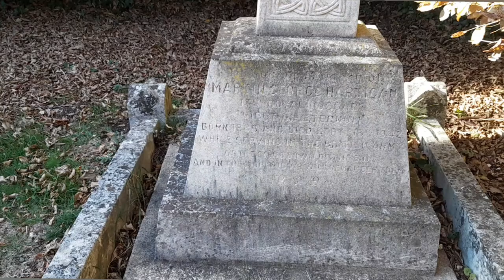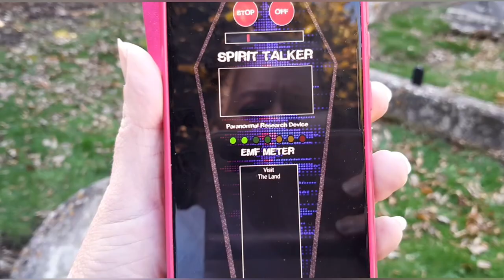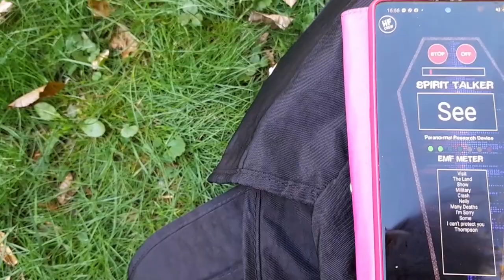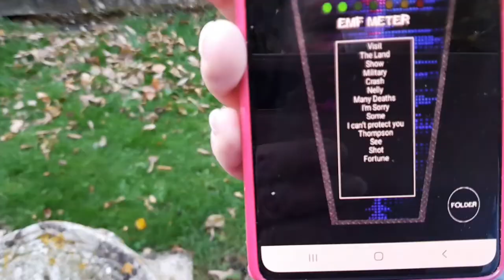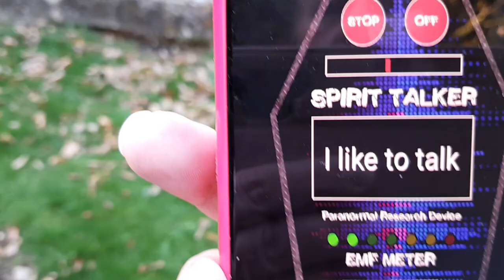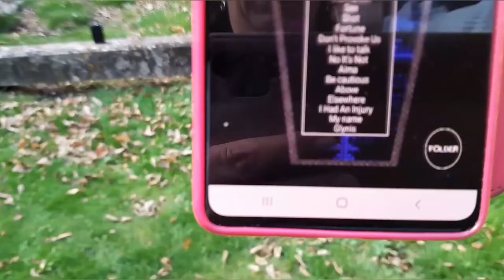Investigating at a grave site. Tried out the death whistle.